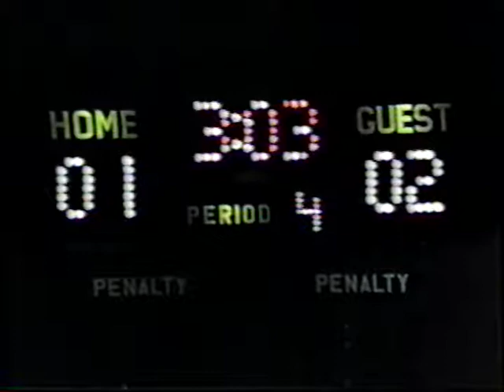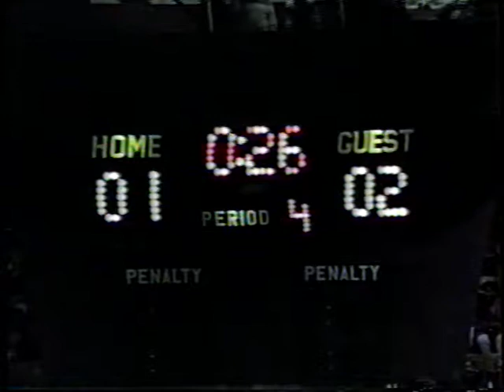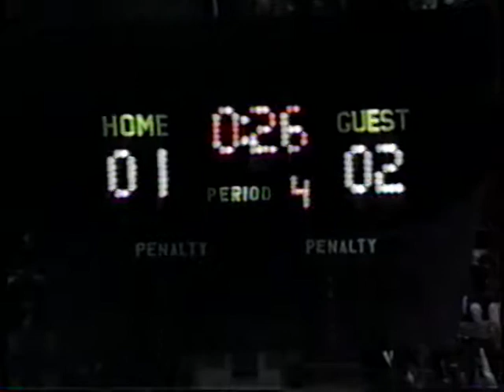AISA / NPSL Kalamazoo Kangaroos vs Canton Invaders